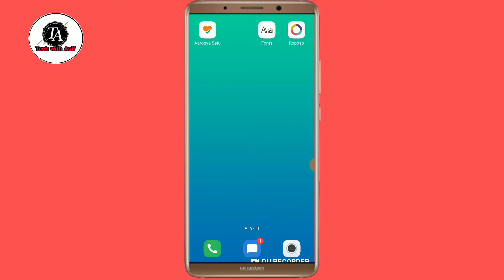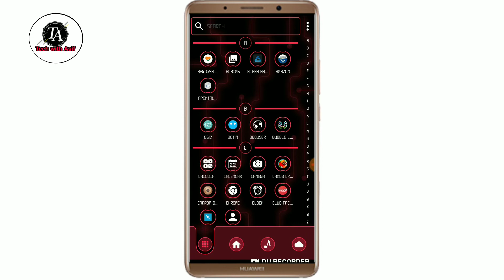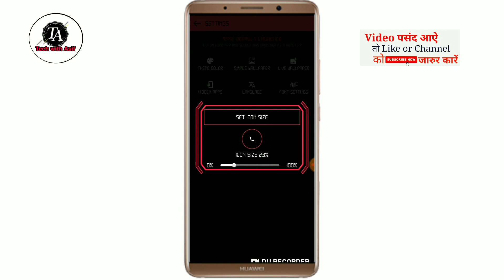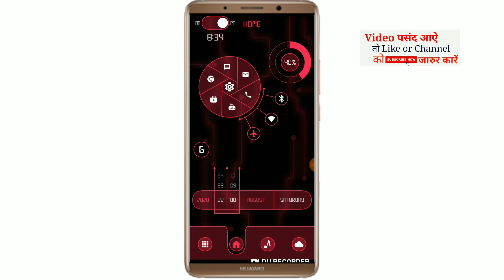आपने फोन को New look दे सब चौक जाऐगे Best androids app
Hi,friends

Mai iss video mai bataya hun ek best app ke bare me jo aap nhi jaante jaanne ke lye video
Pura zaror dekhe

Snappy launcher
tech with asif

👉 About my channel : Hello Friends welcome
👉" Tech with Asif  I created this channel for that friends who want to know about App,
Android Tips and Tricks ,Mobile setting,
Whatsaap Tricks, Tech video, Technology in
 language in Hindi&English "Tech with Asif" channel you get Everyday a New Video For You. Thank you

👉 Video pasand aaya ho tu

Bye..bye...

See you for next video...